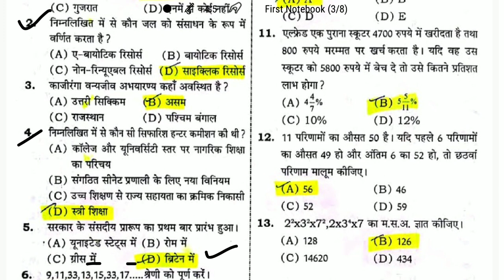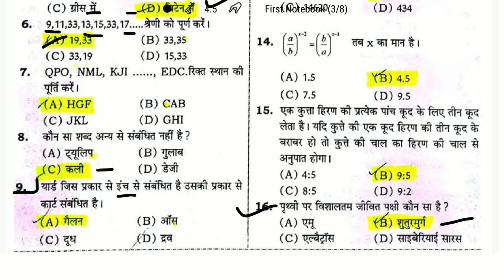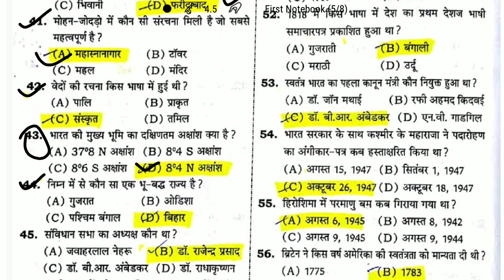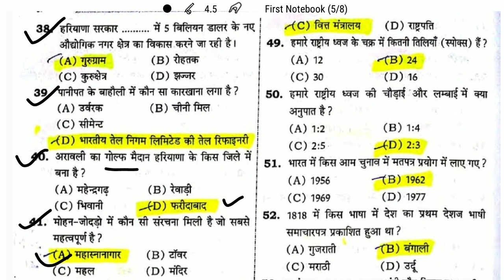Hssc का पिछला हल प्रश्न पत्र, Group D के लिए। clerk Exam part 1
Hello Guys,
For Whatsapp Gk Group Drop a message on whatsapp with your name and Examination : 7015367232
Welcome to all of your again on your own SSC GYAN SAGAR Channel .

                      type of mistakes, we apologize for that mistakes, our
                      intention is not to harm anyone in any manner, Even
                      for which we shall not be liable.